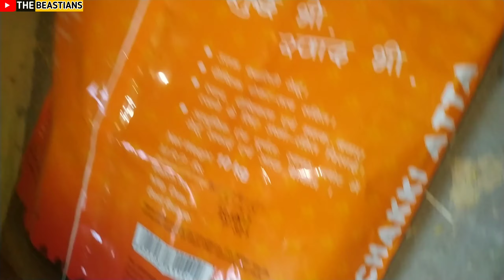Todh Phod Me Kaam Aur Bada Diya😫 Kaha Tha Golu Ne !!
Video Description : This Video Is all about ⤵️